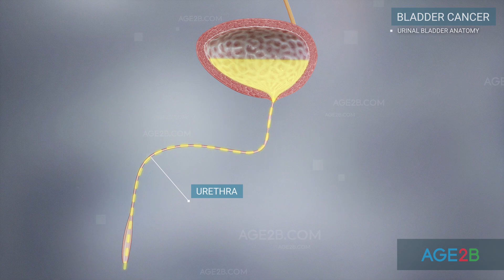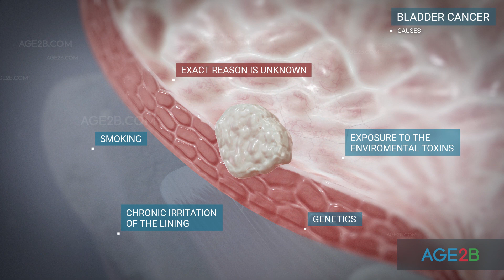Bladder Cancer Overview: types, pathophysiology, diagnosis, treatment | The Basics | Understanding